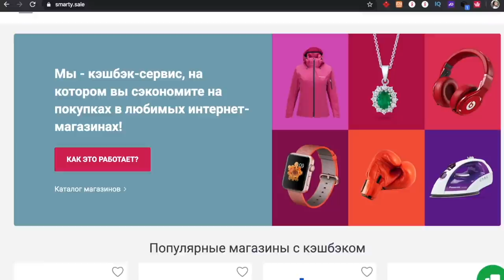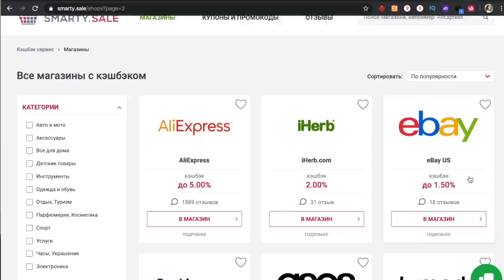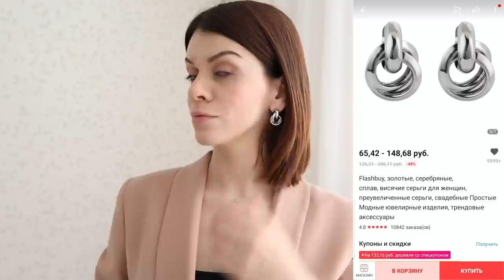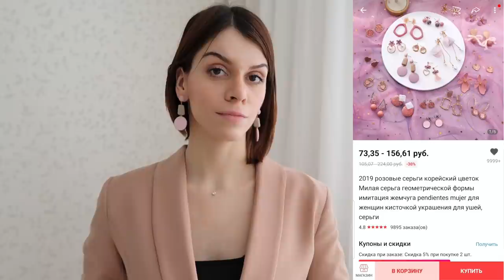ДЕШЕВО И СТИЛЬНО / Модная БИЖУТЕРИЯ с ALIEXPRESS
что купить стильное и недорого на али
Регистрируйтесь по ссылке и получайте кэшбек с каждой покупки!

Товары из видео:
0:58 Черные ассимметричные серьги
1:28 Серьги треугольник и круг
1:50 Серьги с камнями
2:23 Бордовые акриловые серьги
3:03 Черные серьги с ромбами
4:34 Черный чокер (замша)
4:52 Серьги минимализм большие круги
5:25 Серьги узлом
5:50 Серьги голубые прямоугольные
6:20 Серьги пудровые розовые
6:40 Набор заколок с жемчугом
7:32 Серьги белые с бусинами
8:14 Серьги серебряные с жемчугом
8:45 Серьги минимализм с белым перламутром
9:06 Серьги с зеленым камнем
9:34 Серьги золотистые с камнем под мрамор
9:54 Серьги белые в золотистой оправе, эмаль
10:10 Серьги-цепи
10:33 Серьги лепестки
10:55 Серьги меховые белые
11:30 Серьги леопардовые деревянные
12:04 Серьги круглые деревянные
12:30 Серьги минимализм серебристые
12:46 Серьги круги длинные серебро
12:57 Колье минимализм серебристое
13:17 Крутые натуральные кисти для макияжа
13:51 Самый классный спонж для макияжа (лучше чем Бьюти Блендер)
14:48 Чехлы для стирки белья
15:49 Ободок
16:17 Мини баночки для крема для путешествий

♡ ВСЕ ВИДЕО ПРО РЕМОНТ СТУДИИ 25 кв.м : Напомню, мы ремонтировали маленькую квартиру-студию в 25 кв.м в Санкт-Петербурге, по этому поводу у меня есть серия влогов, посмотрите, как все начиналось, подробно этапы ремонта

ЗАКАЗАТЬ дизайн-проект у меня - пишите @helena.once (Инстаграм)